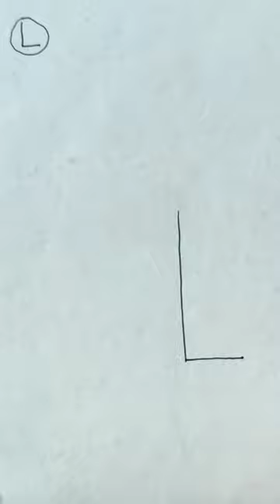ALPHABET L TO TABLE LAMP DRAWING TUTORIAL//How to ?? //